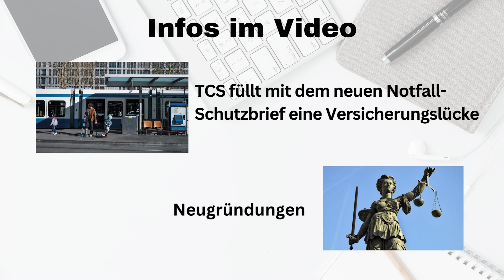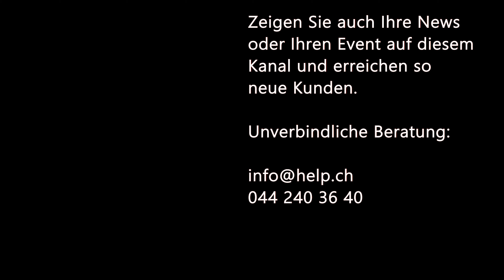Aktuelle News 23.04.2024: TCS, Notfall-Schutzbrief, Versicherungslücke, Neugründungen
TCS füllt mit dem neuen Notfall-Schutzbrief eine Versicherungslücke

Als grösster privater Akteur im Ambulanzbereich ergänzt der TCS seit 2021 den stark fragmentierten Sektor der Notfallrettung und des Krankentransports. Durch diese Tätigkeit, seiner jahrzehntelangen Erfahrung in der Notfallhilfe sowie Marktanalysen strebt der TCS Verbesserungen im Gesundheitswesen an. Jetzt schliesst er die Lücke der eingeschränkten Mobilität nach einem medizinischen Ereignis und der Ambulanzkosten.

Den ganzen Bericht von TCS finden Sie auf unserer Website Aktuellenews.tv.

Am 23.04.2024 wurden 209 Firmen in der Schweiz gegründet, davon 50 Firmen in der Region Zürich, 18 Firmen in der Region Bern und 16 Firmen in der Region Genf.